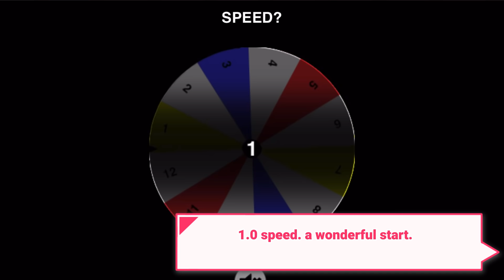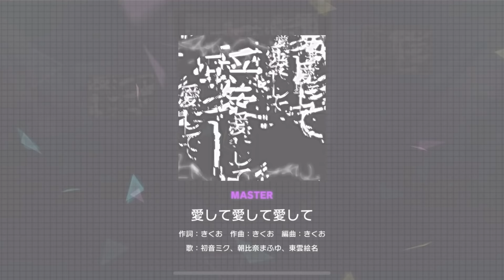Project Sekai: If I mess up, the note speed changes randomly.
NENE RENDER AT 6:55 BY @ idol._.renders on instagram!

At first I was going to make a different video, but I lost ALL the handcam footage from it, so I turned my attention to a new video. I would've never guessed how long it took though. and I ended up finishing it!! It's my longest video to date, and I hope you enjoy it despite the errors!